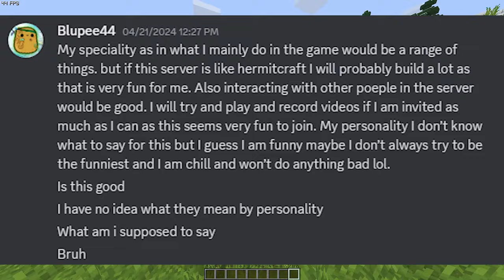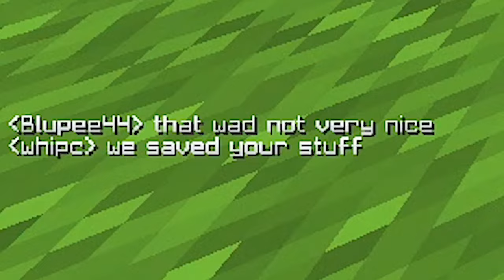I regret joining this Minecraft YouTuber SMP (CreatorCraft)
So @cbt8 invited me to Creator Craft Season 3, a Minecraft SMP where a bunch of youtubers try and recreate hermitcraft but low budget. But this aint like hermitcraft they are very naughty people.